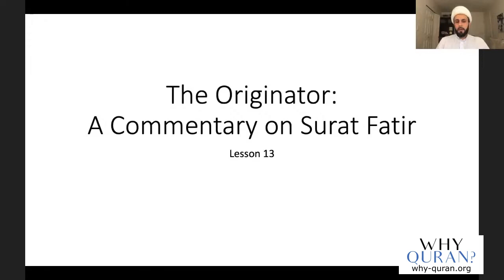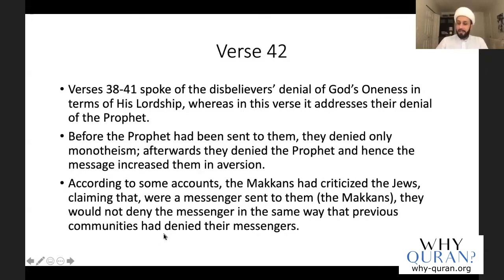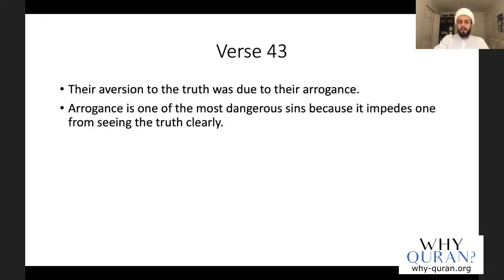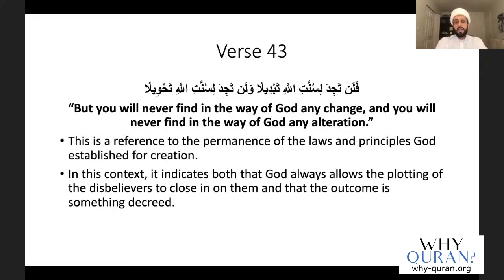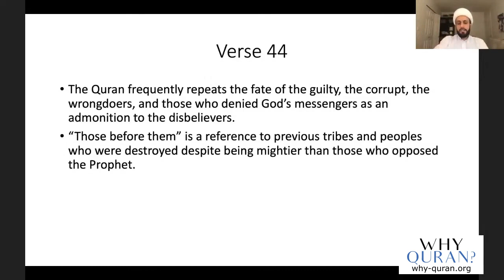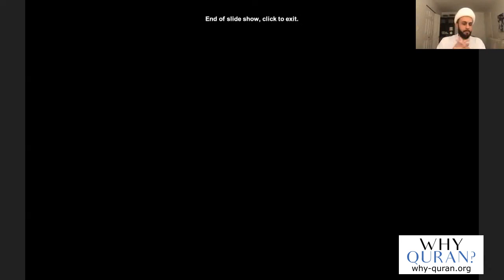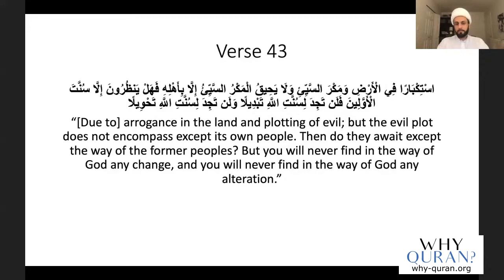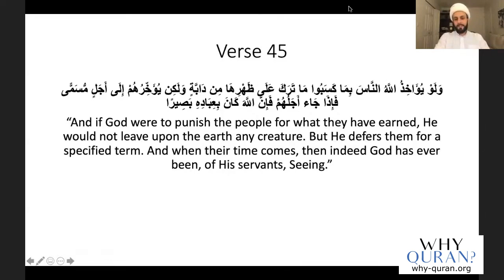[13] Dangers of Takabbur | Surah Fatir (#35) | Quran Tafsir | Sheikh Azhar Nasser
Verses 42-45 of Surah Fatir describes how arrogance can make people dislike the truth, which is why takkabur is so dangerous.